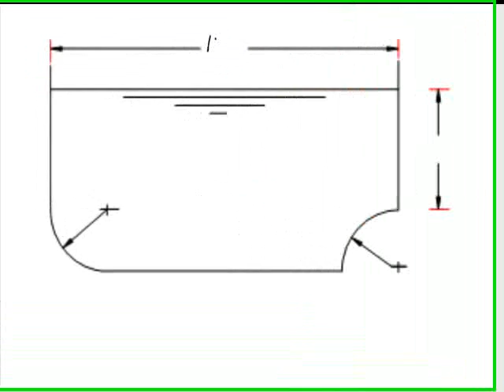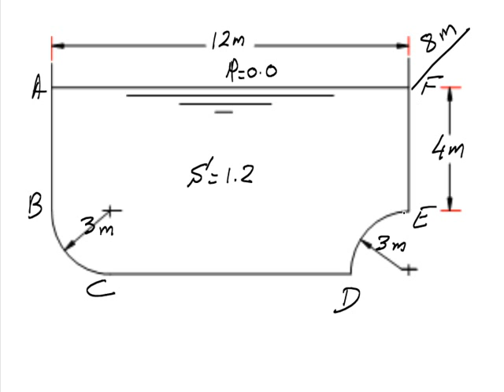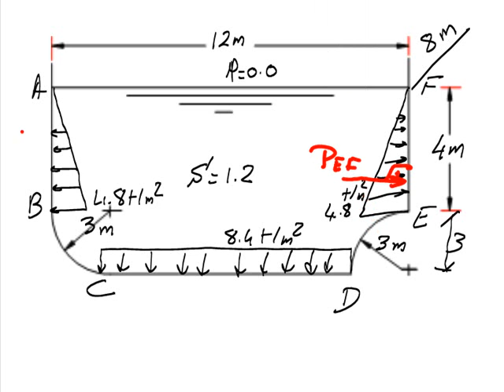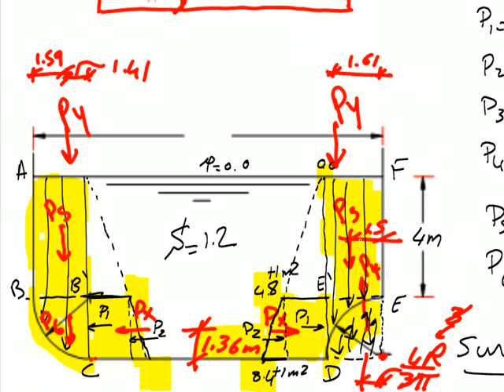S2 P3 Hydrostatic Pressure Forces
مسألة على الضغوط الهيدروستاتيكية